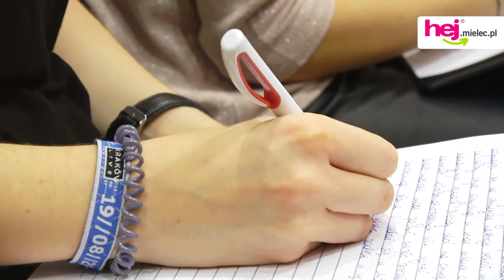hej.mielec.pl TV: 10. Dyktando Niepodległościowe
hej.mielec.pl TV: W ramach mieleckich obchodów 99. rocznicy odzyskania niepodległości w programie imprez nie mogło zabraknąć Dyktanda Niepodległościowego. To odbyło się 9 listopada 2017 r. w centrum wystawienniczym Domu Kultury SCK. Dyktando napisało około 280 mielczan